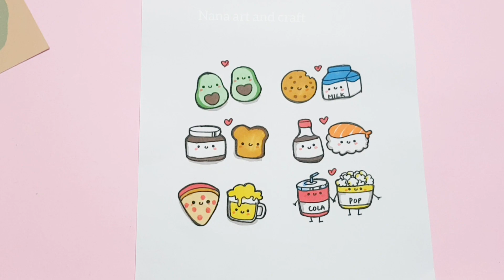Cách làm STICKER CUTE | Diy homemade sticker| How to make sticker at home| making sticker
Tự làm sticker
cách làm sticker
diy home sticker
how to make sticker at home